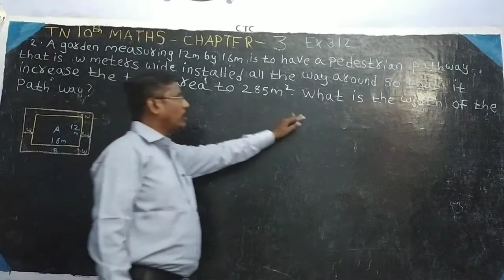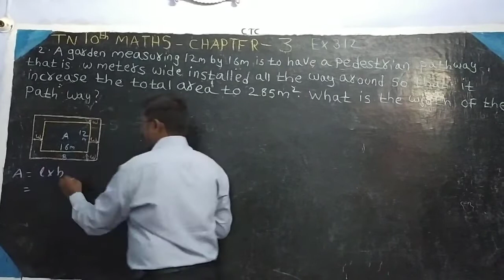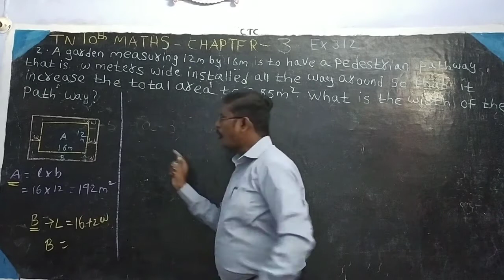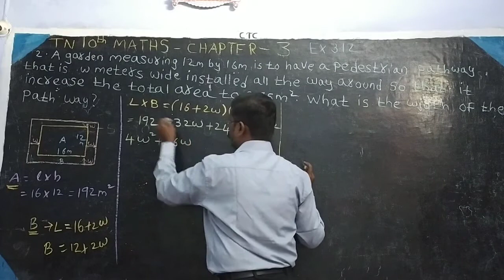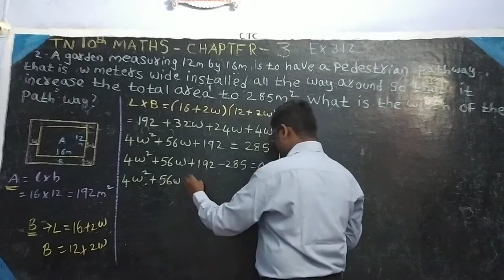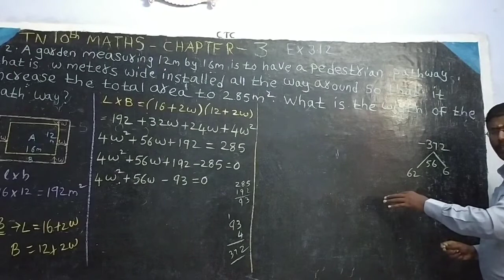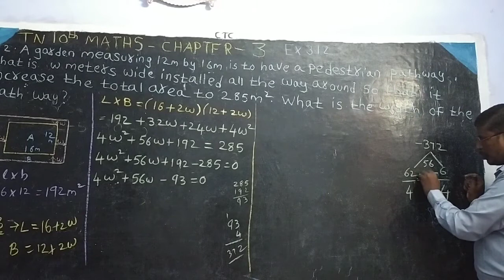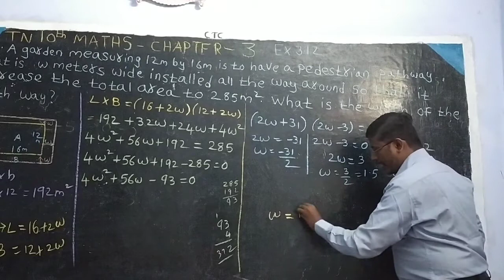TN new syllabus-10th -Maths-Chapter-3-Algebra-EX-3.12-2